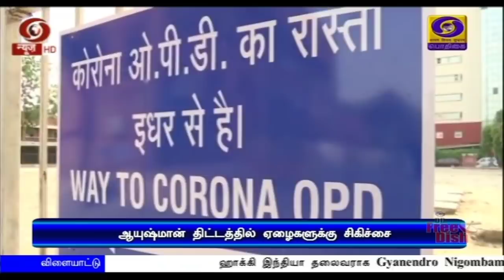பொதிகை இரவு 7.00 மணி செய்திகள் [10.07.2020]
1)  மின் உற்பத்தித்திட்டங்களுக்கு உகந்த நாடாக திகழும் இந்தியா - ஆசியாவின் மிகப்பெரிய சூரிய சக்தி மின் உற்பத்தி திட்டத்தை நாட்டுக்கு அர்ப்பணித்து வைத்து பிரதமர் நரேந்திர மோதி பேச்சு.

2)  இந்திய - சீன எல்லை‍ நிலவரம்- முப்படைத் தளபதிகளுடன் பாதுகாப்பு  அமைச்சர் ராஜ்நாத் சிங்  ஆலோசனை.

3)   ஊரடங்கு காலத்தில் பள்ளிக் கட்டணம் வசூலிக்க கால அவகாசம் கோரி பெற்றோர்கள் தொடர்ந்த வழக்கை விசாரணைக்கு ஏற்க உச்சநீதிமன்றம் மறுப்பு.

4)  முன்னாள் அமைச்சர் நாவலர் நெடுஞ்செழியனுக்கு அரசு சார்பில் முழு உருவ வெண்கலச்சிலை - சென்னை சேப்பாக்கம் விருந்தினர் மாளிகை முன்பாக வைக்கப்படும் என முதலமைச்சர் எடப்பாடி பழனிசாமி அறிவிப்பு.

5) தமிழகத்தில் புதிதாக இன்று 3 ஆயிரத்து 680 ‍பேருக்கு கொரோனா தொற்று உறுதி - 4 ஆயிரத்து 163 பேர் குணமடைந்தனர்.

6)   தமிழகம், புதுச்சேரியில் அடுத்த இருநாட்களுக்கு மிதமான மழை பெய்ய வாய்ப்பு - வடமாவட்டங்கள் மற்றும் உள்மாவட்டங்களில் கனமழை பெய்யக்கூடும் என்றும் வானிலை மையம் தகவல்.